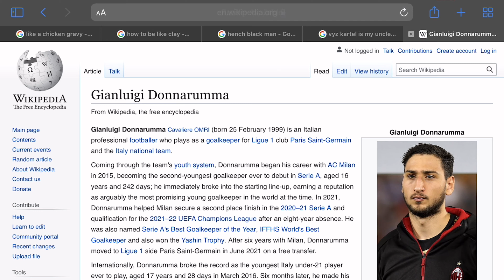These Bodybuilder Isn’t Ready For War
[ COMMENT ] tips to help out a brother
[ SHARE ] my channel to gang

Spam the Instagram
Also check my other page on Instagram
👟 @soleseparate showcasing the latest kicks with style and fashion